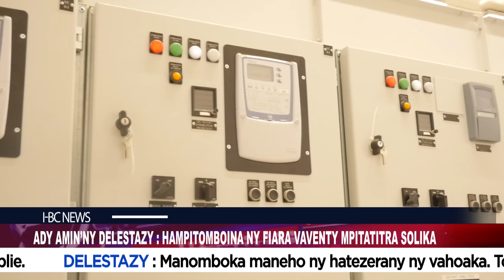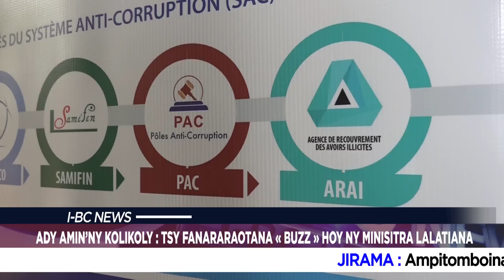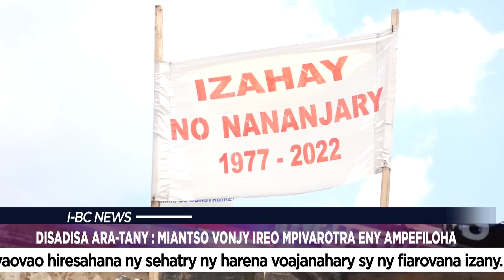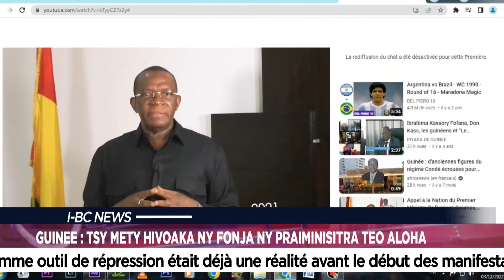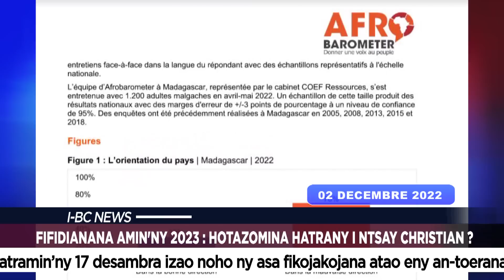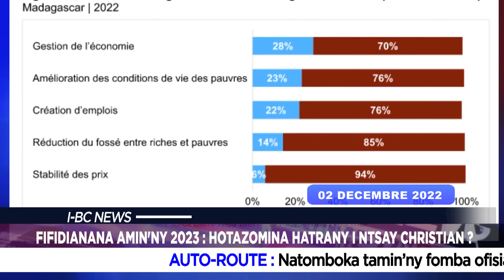IBC NEWS DU 03 DECEMBRE 2022